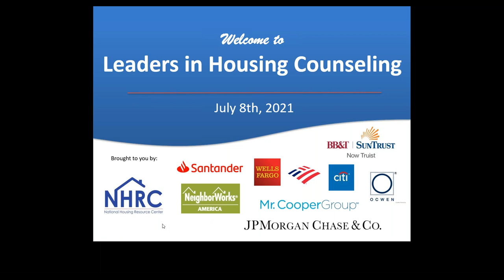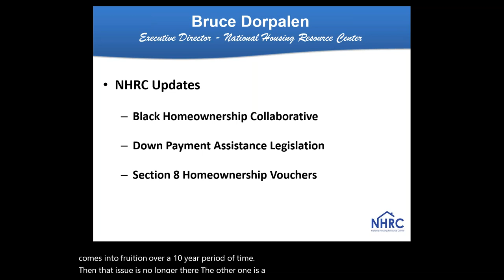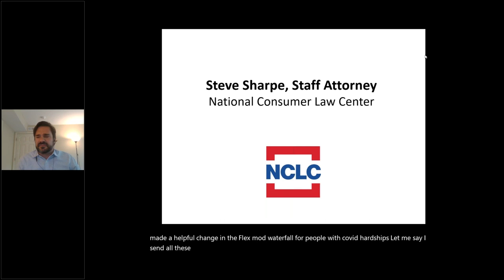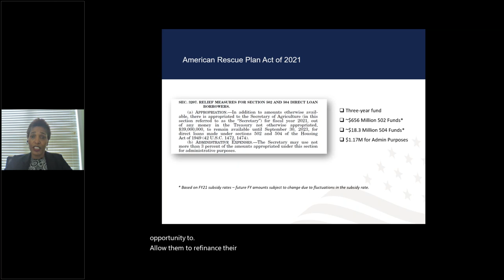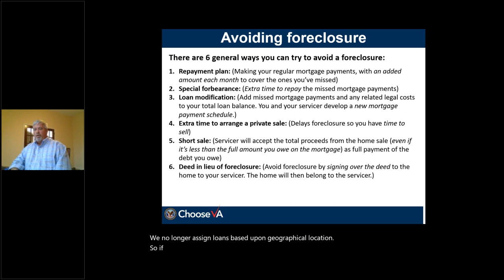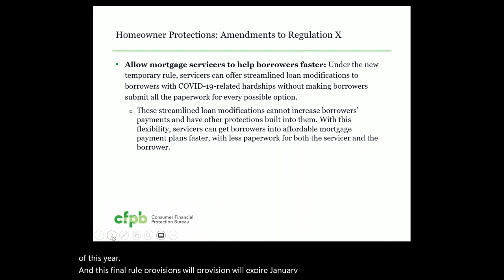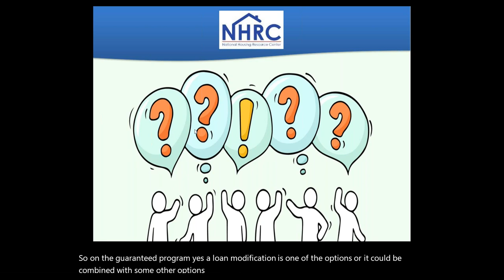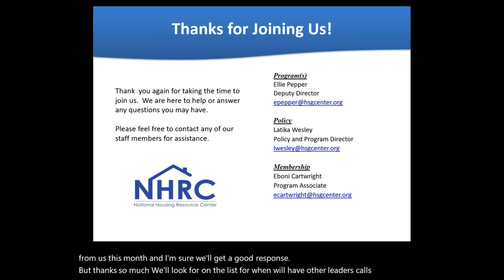COVID 19 Servicing Updates